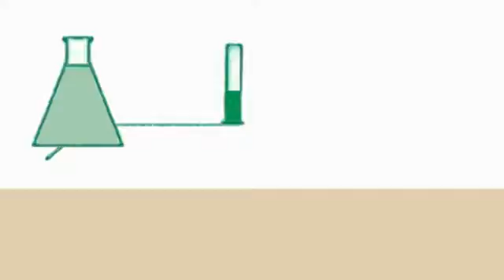Hoffman Floor Covering Corp -- New York, NY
The professionals at Hoffman Floor Covering Corp. can customize and install all types of seamless flooring. Whether you're in need of a floor for your kitchen, garage, or commercial business, we have a great option for you. Our staff works closely with you and your specifications from design to installation.